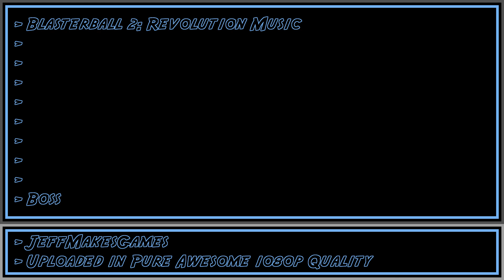Blasterball 2: Revolution Music - Boss [1080p HD]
This is music from the game, Blasterball 2: Revolution. Enjoy it in my PURE AWESOME format.